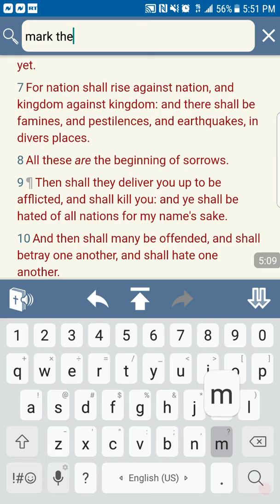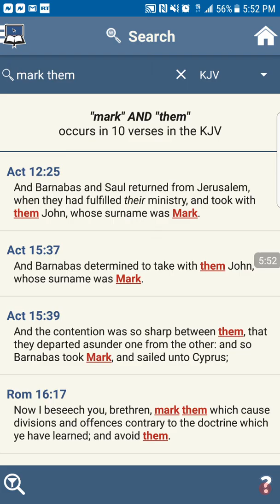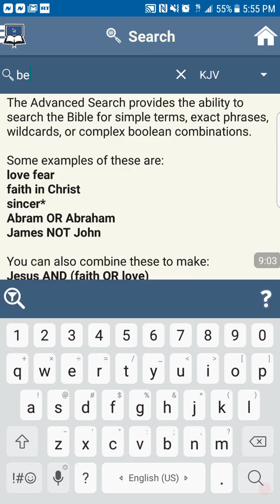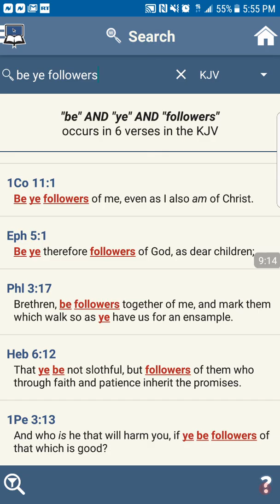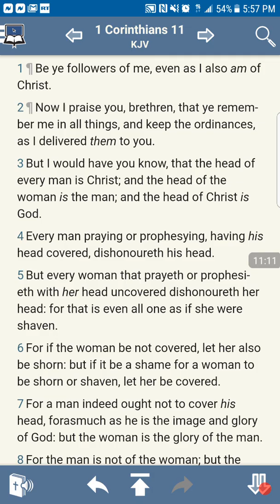BEWARE OF FALSE PROPHETS